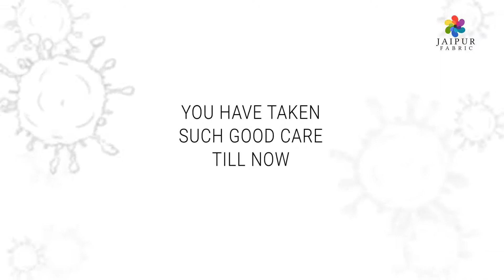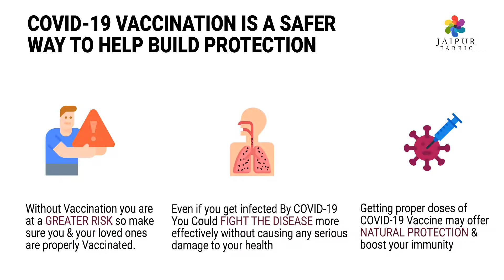Vaccines are safe: Get vaccinated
Have you been Vaccinated yet? or are you still taking the risk?
Know all about Corona Virus Vaccination: Why is getting your dose of COVID vaccine important?

Watch this video and learn the importance of the COVID 19 Vaccination.